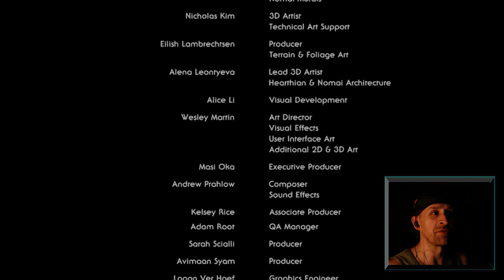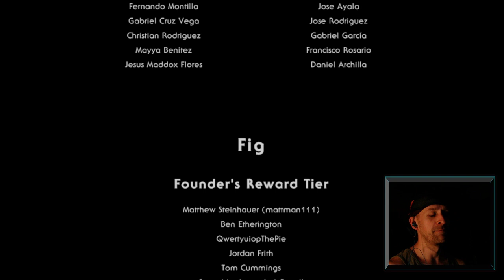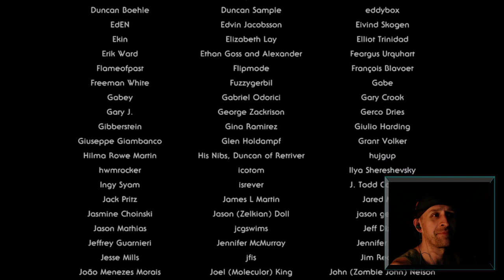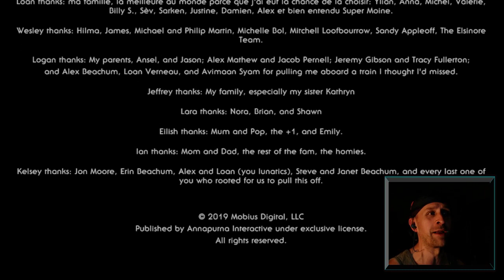OUTER WILDS: Endgame (Blind-Playthrough)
*Contains Spoilers*

This is GatorStumps' end game blind-playthrough of the Outer Wilds base game.  This was streamed live on June 27-28, 2020.

The video is slightly cropped.  When I figured out how to trigger the end-sequence, I waited the for the time-loop to reset because I knew I was short on time.  So, in this video, you get to witness the authentic first-time reactions to those big moments, and the repeat is skipped.  However, from the moment I started the end sequence, it is uncropped, and all in one attempt.